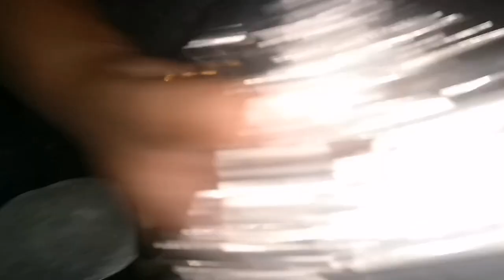Suami Masak Apa Hari Ni 😂 Rimau Teriak 😂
Perkongsian A To Z - Smoke Cry Tiger 😜